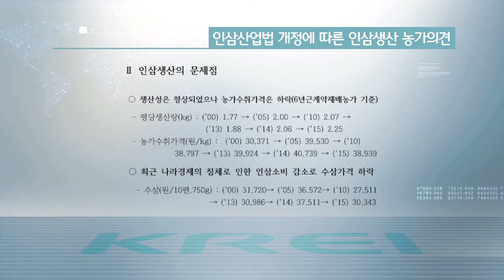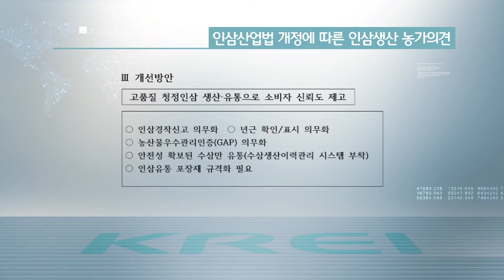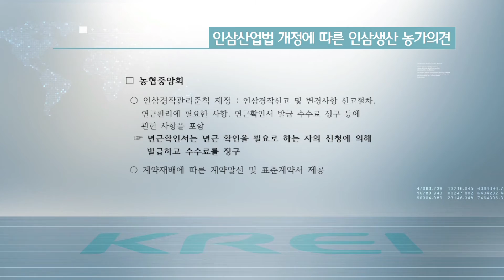2016년 제4차 현장토론회-1.윤여홍